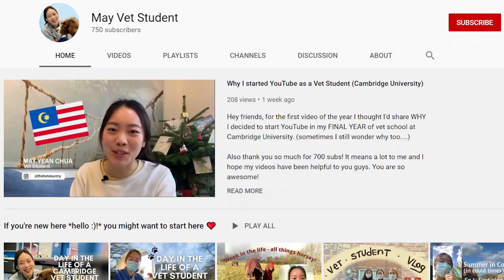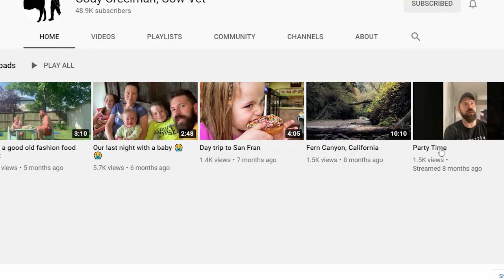My Favourite Podcasts for Vet Students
Hey friends, in this video I talk about my favourite veterinary podcasts as a vet student! These podcasts provide useful veterinary knowledge & helps me revise for vet school. Podcasts were my greatest discovery of 2020 and I can't believe it took me this long to realise how amazing they are! They are just so convenient to put on and listen to while you go on a walk, exercise, run errands or do house chores. Besides the ones mentioned above, there are tons of other veterinary-related (but they are more about vets doing exciting stuff) podcasts out there that I am a big fan of - perhaps that will be another video for next time.

⏰Timestamps
00:00 Intro
1:09 Small animal podcast favourites
2:17 Equine podcast favourites
3:36 Large animal podcast favourites
4:58 Outtakes

This video provides insights into:
Best podcasts for veterinary students
Best podcasts for vet school as a vet student

I am a final year vet student at Cambridge University, UK. I make videos to help pre-vet students get into veterinary school, how I am surviving vet school and trying to be the best version of ourselves.

X: @mayyean

Audio: BOYA clip on mic & iphone- headphone jack adapter (Apple store)

Thank you for stopping by and I hope this video made you smile :)